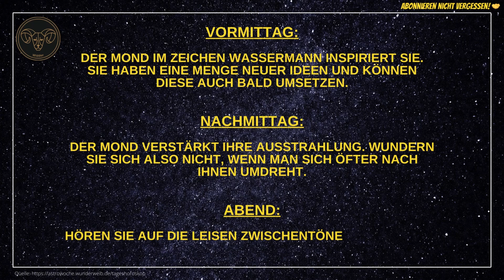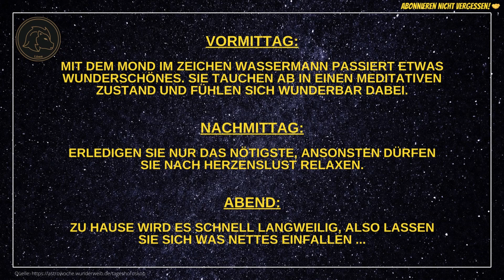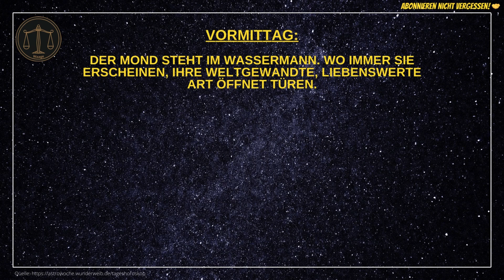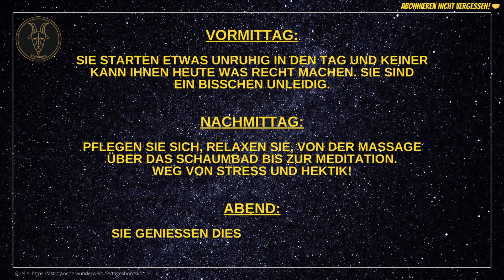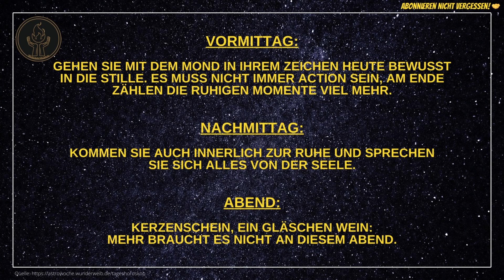Tageshoroskope für Sonntag, den 18.08.24 tagesorakel astro tagesbotschaft fypシ゚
Hier findet ihr die aktuellen Tageshoroskope für jedes Sternzeichen für heute - Sonntag, den 18.08.24.

💥 Meditieren lernen 💥

💥 Wirksame Audios für mehr Entspannung, Motivation und Energie in wenigen Sekunden!* 💥

💥 Emotional-Detox 💥

"Zurück zum Ursprung" - Die Reise in Dein natürliches, kraftvolles Selbst!*

Vöhringer*

🎞️ Kapitelübersicht 🎞️
0:00 Widder
0:28 Stier
0:50 Zwillinge
1:11 Krebs
1:34 Löwe
01:56 Jungfrau
2:18 Waage
2:39 Skorpion
3:02 Schütze
3:23 Steinbock
3:46 Wassermann
4:08 Fische